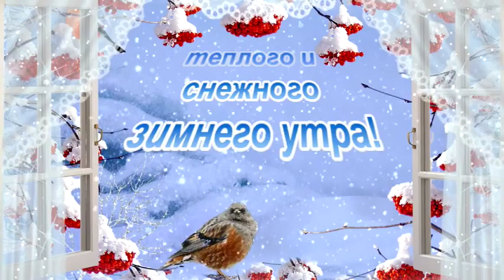С добрым зимним утром !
С НАЧАЛОМ ЗИМЫ! С ДОБРЫМ ЗИМНИМ УТРОМ!
По народной пословице, «декабрь год кончает, зиму начинает». Это - месяц лютых морозов, вьюг и веселых зимних праздников.
Зима лето строит: зимнее тепло - летний холод, зимние вьюги - летом ненастье, зима снежная - лето дождливое, зима морозная - лето жаркое.
4 декабря отмечается праздник Введения Пресвятой Богородицы во храм. В этот день, по народному преданию, по земле проезжает сама Зима в белоснежной шубе и своим ледяным дыханием навевает снежные узоры на оконные стекла.
9 декабря - день Юрия (Егория) холодного. Это - день памяти святого Георгия Победоносца, которого в народе называют Егорием или Юрием и вторые именины которого приходятся на 6 мая (Юрий теплый).
С этим днем связана известная пословица: «Вот тебе, бабушка, и Юрьев день!». Когда-то на Юрия крестьяне имели право переходить от одного помещика к другому, о чем заранее сообщали своему помещику на Михайлов день. Многие весь год ждали Юрьева дня, чтобы использовать данное им право. Но указом Бориса Годунова крестьяне были лишены этого права, с того времени и пошла поговорка о бабушке и Юрьевом дне с многочисленными вариантами: «Сряжалась баба на Юрьев день погулять с барского двора, да дороги не нашла».
Считалось, что с Юрьева дня по деревням начинают бродить волки за добычей. В это же время забираются в свои берлоги медведи на зимнюю спячку.
После Юрия холодного люди, по обычаю, выходили к колодцам «слушать воду». Если не слышно было плеска воды - это предвещало теплую зиму.
12 декабря - Парамон.
Если на Парамона с утра хорошая погода, весь декабрь будет ясным. Если же метет метель, то такая же погода сохранится и до Николы зимнего (19 декабря).
17 декабря - день Варвары. Варвара - строгая святая. Характер у Варвары суровый.
Примечали: придет Варвара - заварварят и морозцы.
22 декабря - день Анны. Анна - святая прогрессирующая. В день Анны световой день прибавляется на воробьиный шаг.
Примечали: Анна зиму сдвинула.
Солнце на лето, зима на морозы.
24-25 декабря празднуют «солнцеворот» - самую длинную ночь и самый ко-роткий день в году. Этот день именуют Спиридоном-солнцеворотом. «Солнце на лето - зима на мороз», - говорят об этом дне. После Спиридона-солнцеворота день прибавлялся «на куриный шаг» или «на воробьиный скок». В ночь на Спиридона можно было услышать стук в стены дома: считалось, что это стучится зима, поднимая хозяек топить печи. По обычаю, на Спиридона дети просили солнышко вернуться, и если в этот день солнце показывалось и «играло», то на Святки ожидалась хорошая погода.
25 декабря - молодая Луна, наступающий год будет благоприятный.
Луна на ущербе - наступающий год будет тяжелый.
29 декабря - Агтеев день, судят о погоде на Святки. Если на Агтея выпадет много инея - на Святки ляжет глубокий снег. Если в этот день ударит мороз - холода продержатся до самого Крещения. В ночь с 30 на 31 декабря, предпоследнюю ночь уходящего года, по старинному обычаю, люди разжигали костры и бросали в них слепленных из снега снеговиков. Если пламя скоро гасло, на Святки ожидалась ясная, солнечная погода.